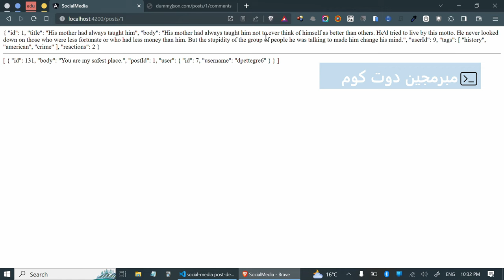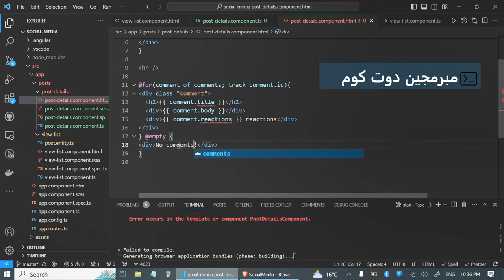12 displaying post details and comments Angular template